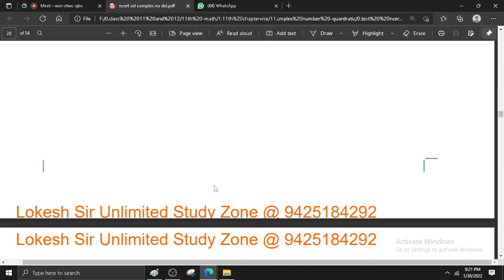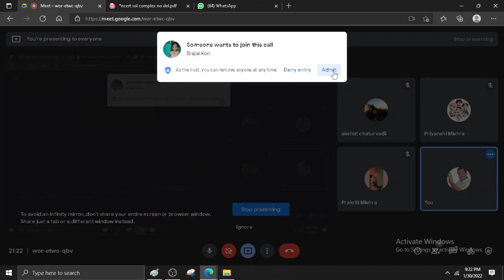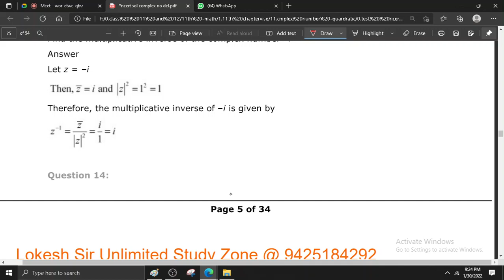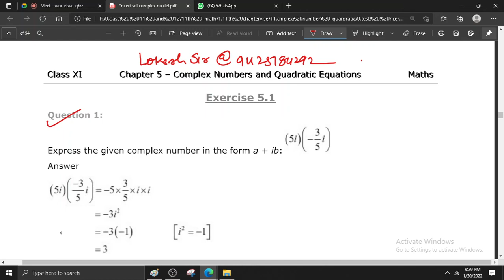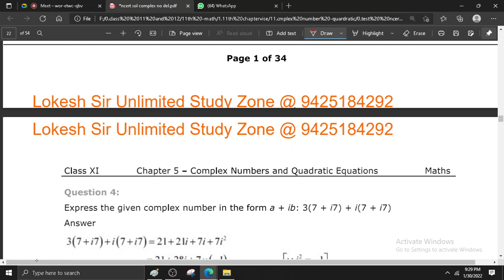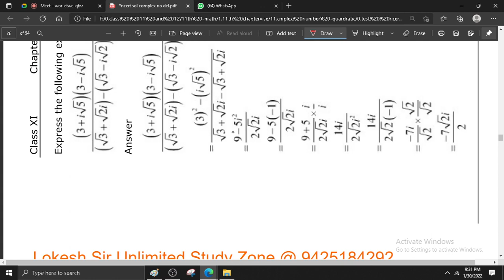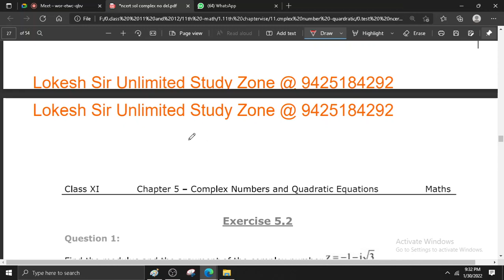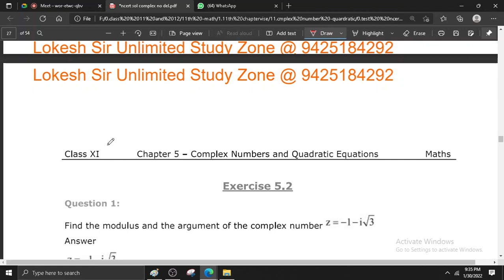complex and quadratic one shot class akshat batch